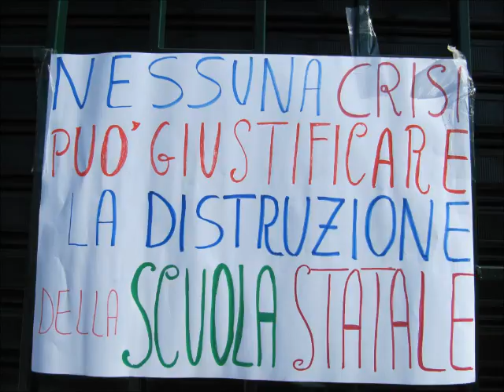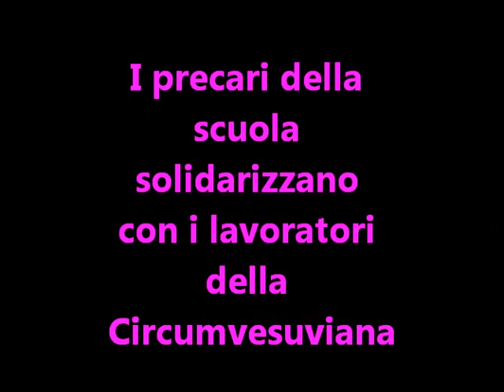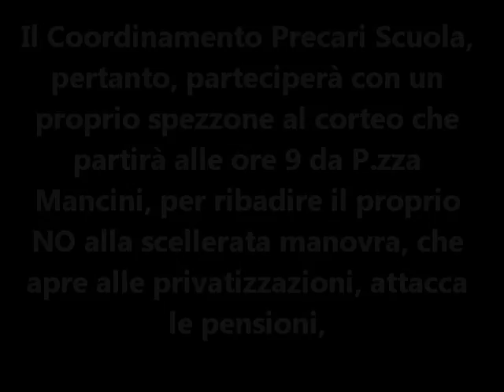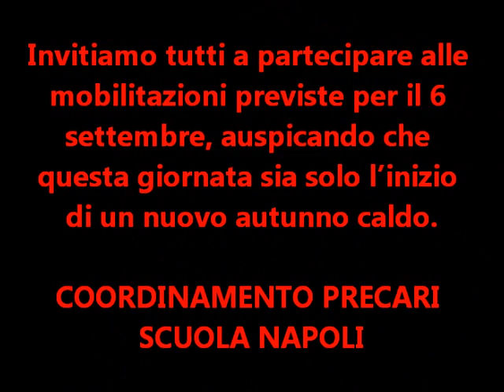Ri-lanciamo la lotta!.wmv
Il 5 settembre 2011 una delegazione del CPS Napoli ha presidiato il Provveditorato di Napoli, in via Ponte della Maddalena, per una mattinata di volantinaggio e speakeraggio in vista dello sciopero generale della CGIL del 6 settembre 2011.

Il Coordinamento Precari Scuola Napoli aderisce allo sciopero generale indetto dalla CGIL e dai Sindacati di Base per martedì 6 settembre.
Di fronte ad una manovra finanziaria che tutela l'alta finanza e gli speculatori e, ancora una volta, scarica i costi della crisi sui lavoratori, i precari, i pensionati, gli studenti e tutti i soggetti deboli della società, riteniamo necessario l'avvio immediato di una nuova stagione di lotta che rimetta al centro la dignità del lavoro ed i diritti dei lavoratori che questo governo sta cercando di cancellare.
Il Coordinamento Precari Scuola, pertanto, parteciperà con un proprio spezzone al corteo che partirà alle ore 9 da P.zza Mancini, per ribadire il proprio NO alla scellerata manovra, che apre alle privatizzazioni, attacca le pensioni, pone fine al Contratto Nazionale e a storiche conquiste sindacali come l'articolo 18 dello Statuto dei lavoratori.
Saremo in piazza, inoltre, per ribadire ancora una volta che la scuola è un bene comune, come l'acqua,  non mercificabile e, dunque, al di fuori della logica del profitto; per denunciare con ancora più forza come i tagli all'istruzione imposti da questo governo stiano distruggendo la scuola pubblica statale, a fronte di lauti finanziamenti a quella privata.

Invitiamo tutti a partecipare alle mobilitazioni previste per il 6 settembre, auspicando che questa giornata sia solo l'inizio di un nuovo autunno caldo.
La mobilitazione in difesa della scuola pubblica non si deve fermare!

''La scuola è aperta a tutti. L'istruzione inferiore, impartita per almeno otto anni, è obbligatoria e gratuita, i capaci e i meritevoli, anche se privi di mezzi, hanno il diritto di raggiungere i gradi più alti degli studi" - Art.34 della Costituzione della Repubblica Italiana!!!

COORDINAMENTO PRECARI SCUOLA NAPOLI